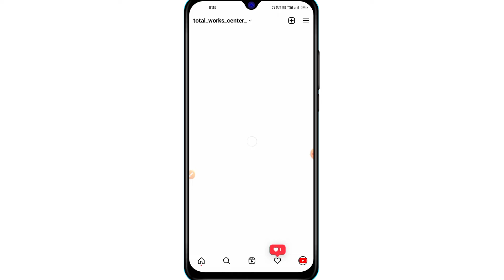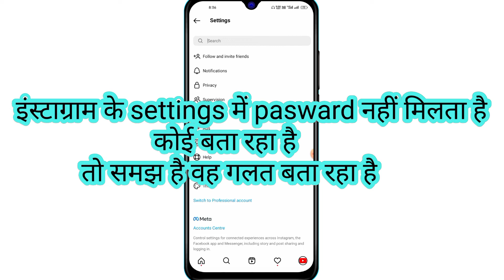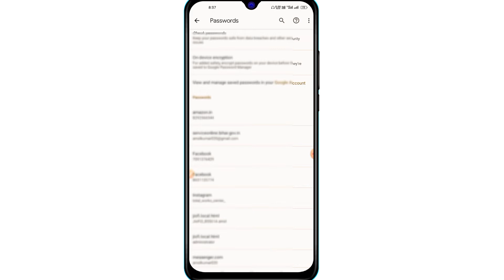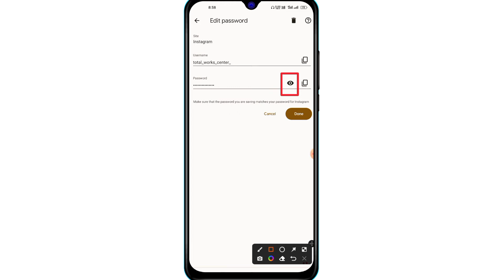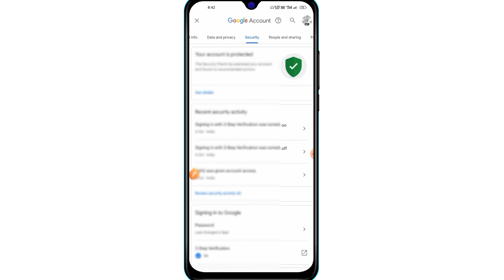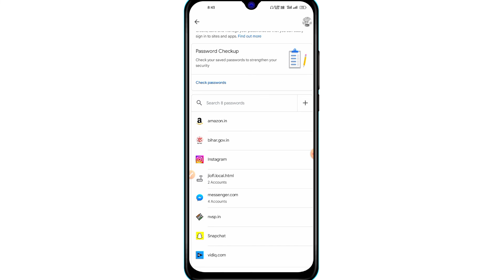Instagram Ka Password Kaise Pata Kare 🤔🤔! instagram ka password bhul gaye hai to kaise pata kare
Instagram Ka Password Kaise Pata Kare ! Instagram Ka Usr Id Or Password Kaise Pata Kare ! Instagram🔥🔥

is video mein aapko bataenge Instagram ka user id or password Kaise pata kar sakte hai

May Ye Sab Equipments Use Karta Hun Me Video Banane me ~

Instagram password
instagram ka password bhul gye
Instagram ka password bhul Gaye To kya Karen
Instagram ke user id password Kaise pata Karen

                                                      ~Amol Baba~
                                                 @Total Works center